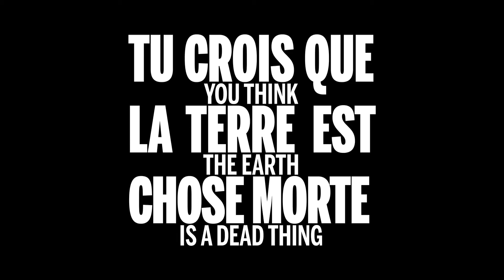You Think The Earth Is a Dead Thing | Trailer | EFFA '21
You Think The Earth is a Dead Thing (2019)
Screening as part of EFFA '21, 14 Oct - 14 Nov

While pruning, chopping and harvesting, local farmers on the French Island of Martinique explain the long-lasting impact of slavery & colonisation on their lives and their island’s biodiversity. Lively interviews alternate with tranquil scenes of lush greenery and beautiful dangling bunches of bananas… wrapped in plastic.